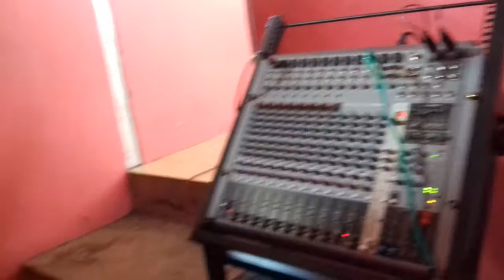Bung Eger (SIO KANAPA)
Stel suara Di Balai Desa Taniwel